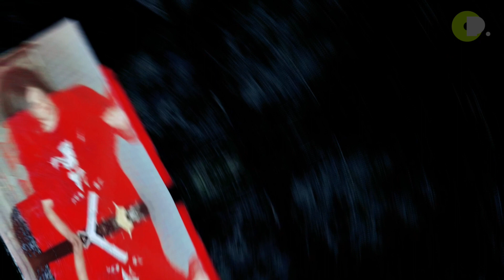BLACK METAL MUSIK SETAN !?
PANDUAN MEMAHAMI BLACK METAL
-Prolog 0:00
-Intro 0:26
-Black Metal 0:42
-Venom Dan Gelombang Pertama 1:30
-Gelombang Kedua Norwegia 2:45
-Mayhem Yang Kontroversial 3:40
-Varg Vs Euronymous 4:50
-Era Baru 6:05

2022,Popbiz.